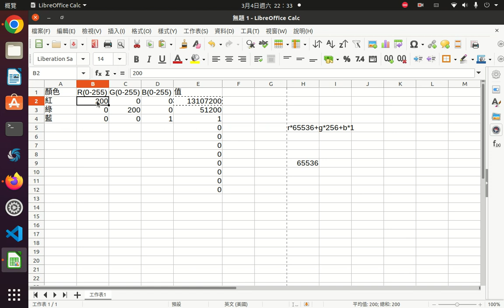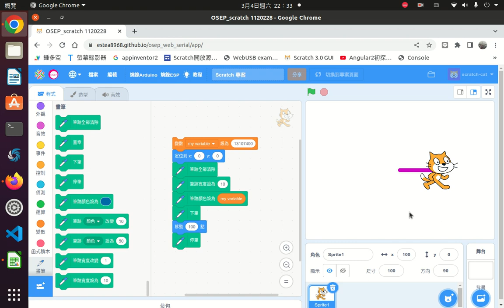scratch3繪圖變數選顏色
scratch3使用繪圖時，使用變數來控制顏色。